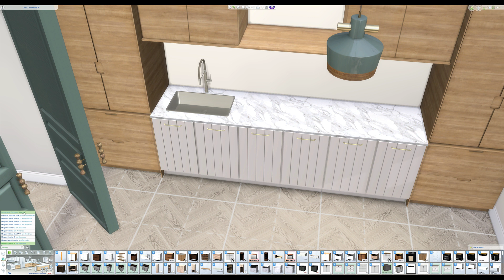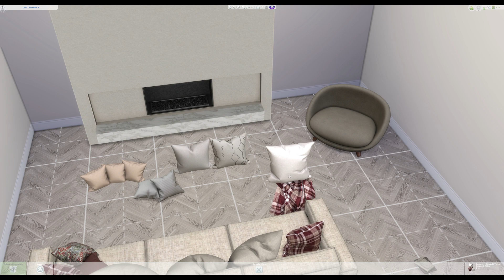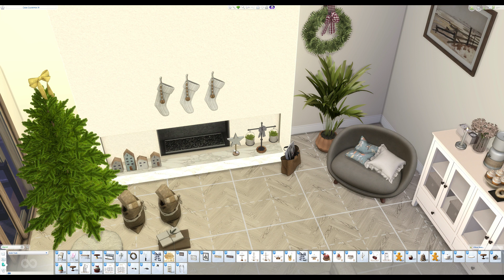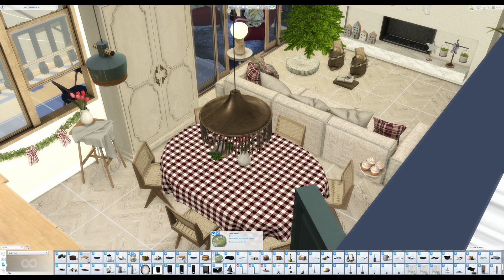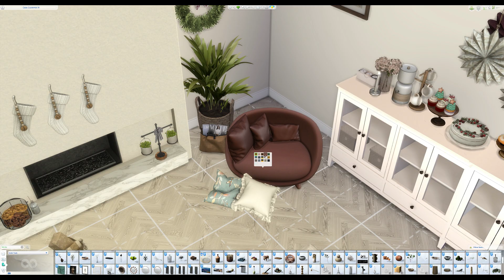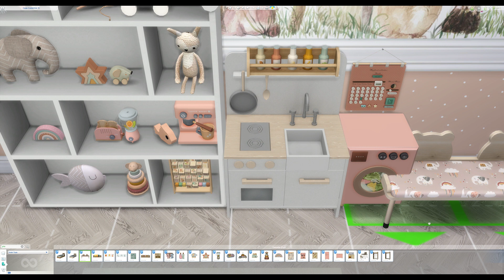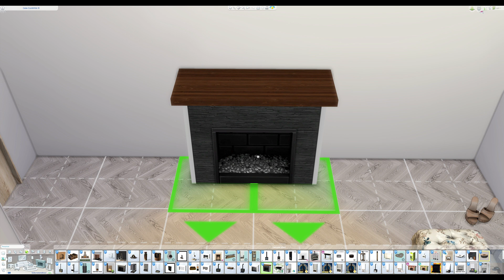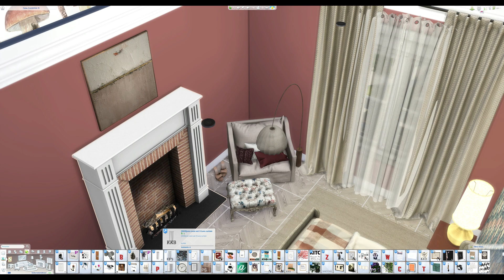CHRISTMAS LOT 2023 + DOWNLOAD + TOUR + CC CREATORS | The Sims 4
► OriginID - dinhaz1983